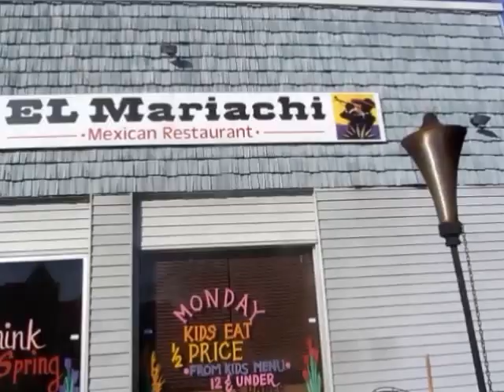Mariachi Mexican Food Restaurant Lake Mills Wisconsin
Tourist highly recommends the delicious Mexican food and margaritas at Mariachi Mexican Restaurant in Lake Mills Wisconsin.